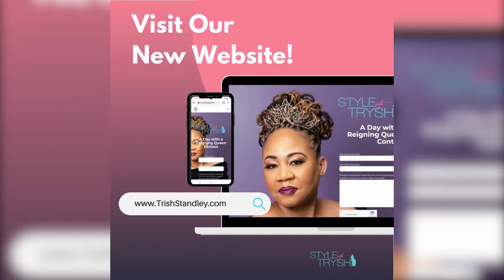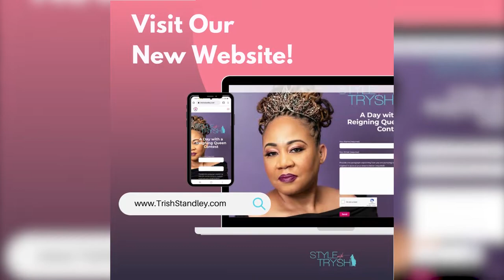Trish Standley TV - Calvin Finklea || Derrick Finklea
It was such a JOY to be able to work with Photographer Calvin Finklea and I got the chance to sit down & chat with him. His brother Derrick is a phenomenal stylist, creative director and author who has the BEST energy to work with. Check out THEE Finklea Brothers journey.